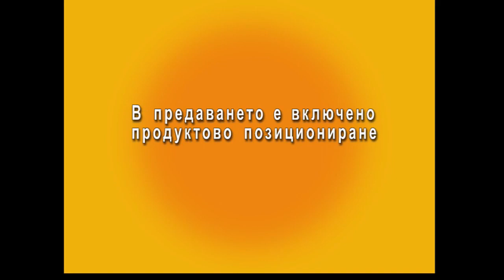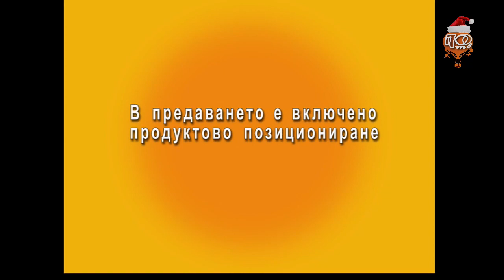С ЛЮБОВ ЗА ПЛОВДИВ - ВАНЯ ТРИНГОВА, ХРИСТО БОЗУКОВ, МАРИАНА КИТИПОВА 21.12.2023г.